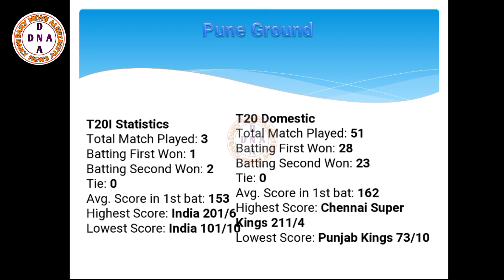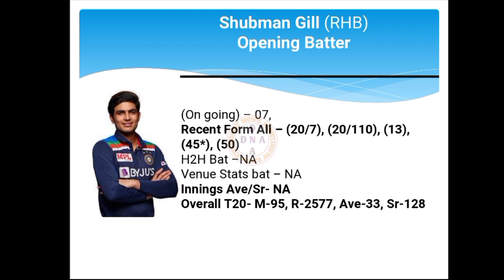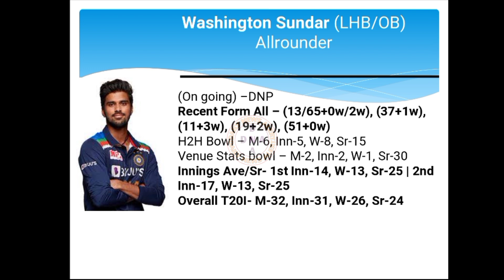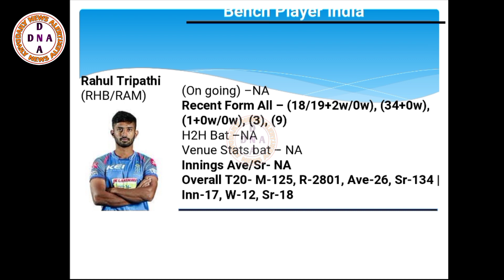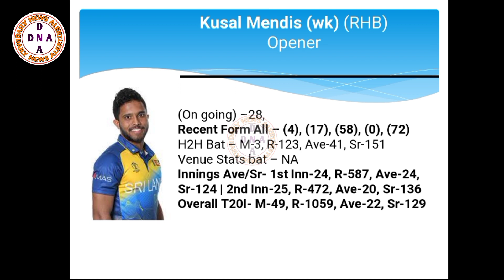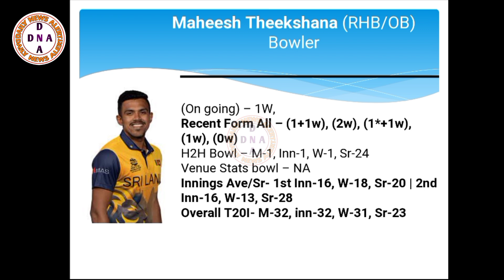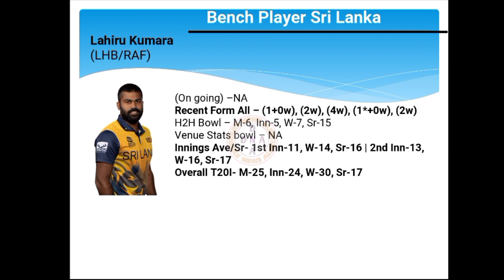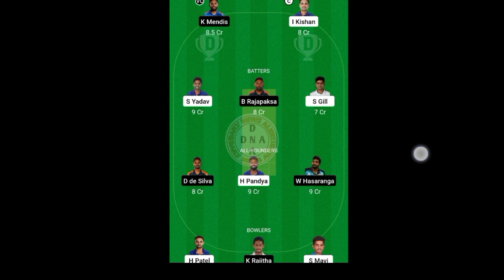IND Vs SL 2nd T20 cricket match Dream11 prediction/India Vs Srilanka 2nd T20 dream11 team prediction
BCCI 2023,IND vs SL Dream11,dream11 fantasy tips,Dream11 team news analysis,Today match report,BBL22 match report 05 January 2023,Aaj ka match kaun jitenga,Winning team prediction,Player batting and bowling report card,Scorecard,Match details,Runs and Bowl analysis,Pitch ground report, INDIA Vs Srilanka Match report,
Batting and bowling current and past performance, data analysis of dream11 fantasy app, Big Bash League Australia cricket Board

We are covering following sections in this video: IND vs Sri lanka Match no.2, Ind vs Sl starting playing11, IND vs SL Match Pitch Report, IND vs SL Fantasy Tips and Prediction

Dream11 & My11Circle is a game of “skill”. The relevant law in India is absolutely clear that, unlike games of "chance", games which substantially require a player to apply his skill are absolutely legal. All games hosted by My11Circle are carefully designed and the jurisdiction of prize winners is strictly monitored to ensure legal compliance with relevant laws currently in force in India. If you are accessing this site from Andhra Pradesh, Assam, Orissa, Telangana, Sikkim or Nagaland, we hope you will enjoy our practice contests. However, the law in these six states is unclear on playing games of skill for cash prizes. You are therefore prohibited from playing cash contests on My11Circle or Dream11 from any of these six states.

Welcome to the Match preview and Fantasy Tips of INDIA vs SRILANKA Dream11 match. You will get full preview and winning analysis of IND vs SL Fantasy match so that you can win big on the fantasy sites like Dream11, Balebazi,My11circle, Myfab11, Batball11, Gamezy, Fantasy Dangal, Playerzpot and other fantasy Sites. By the analysis You can make your dream11 team IND vs SL Dream11 team.

IND VS SL match stats
Pune Cricket Stadium, Mumbai,
Pune Cricket Stadium, pune, Stats
Pune Cricket Stadium, Pune, Weather Report
Pune Cricket Stadium,Pune, Pitch Report
IND VS SL BBL 2nd T20 Match
IND VS SL dream11 team today
IND VS SL today match prediction
IND VS SL Finals T20 match 2022
IND VS SL T20 match 2022 highlights
IND VS SL highlights
IND VS SL dream11 analysis
IND VS SL best dream11 team
IND VS SL dream11 team prediction
IND VS SL 2022 Playing11
IND VS SL T20 match 2022
IND VS SL playing 11
IND VS SL 2nd T20 Match Preview & Analysis
IND VS SL head to head
IND VS SL 2nd T20 05 January 2023 live score
IND VS SL live match
IND VS SL 2nd T20 International match 2022 today
IND VS SL 2nd T20 Dream11 Team
IND VS SL 2nd T20 Match Prediction
IND VS SL 2 T20 Match Prediction
IND VS SL dream11 best team

t20cricket_Match_prediction,Australia Big Bash League 2022,IND vs SL Dream11,dream11 fantasy tips,Dream11 team news analysis,Today match report,SL Vs India match report 05 January 2023,Aaj ka match kaun jitenga,Winning team prediction,Player batting and bowling report card,Scorecard,Match details,Runs and Bowl analysis,Pitch ground report,INDIA VS SRI LANKA 2nd T20 Match report